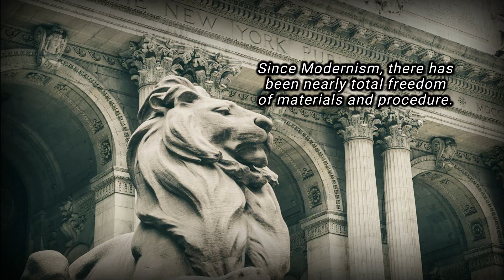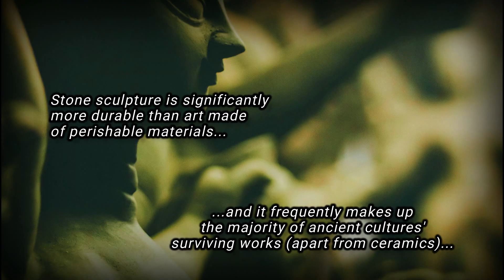2 minutes on sculptures | epistemia